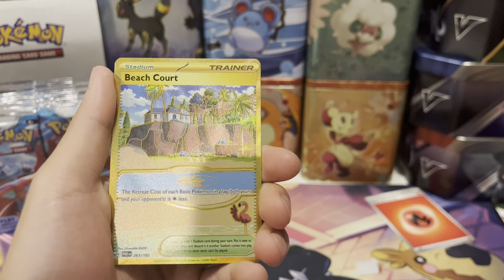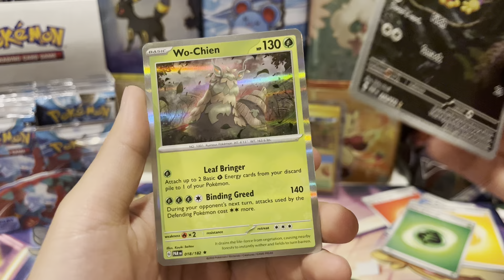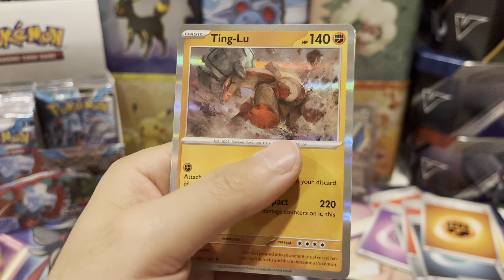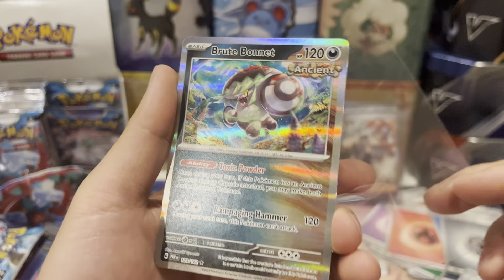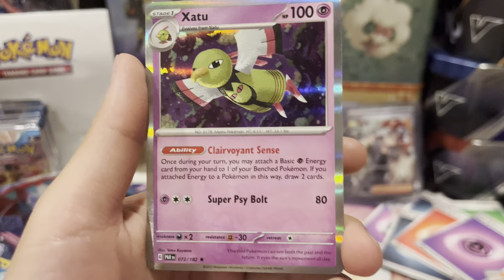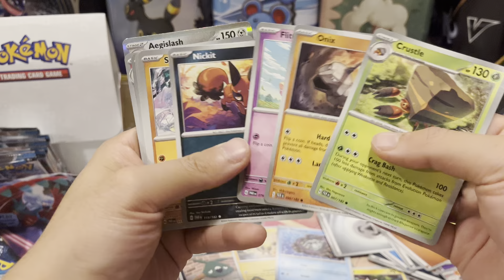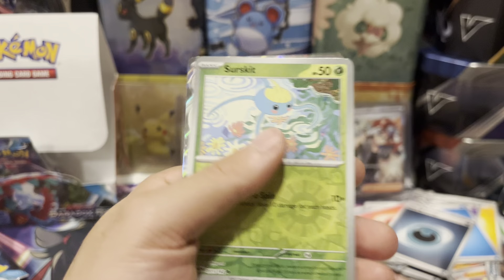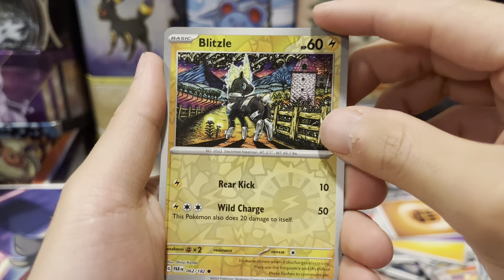Going IN on Paradox Rift?! Yay or Nay! Paradox Rift Booster Box Opening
Ebay Store

Today we open a booster box of paradox rift